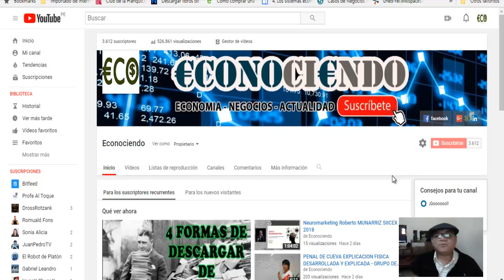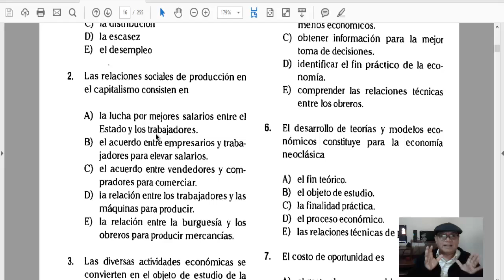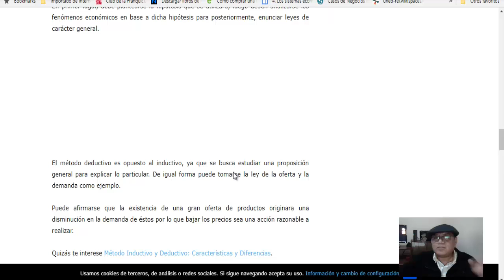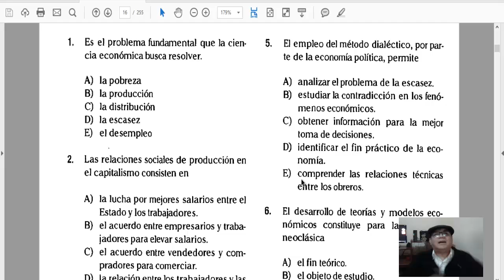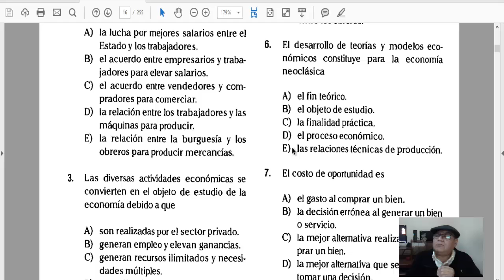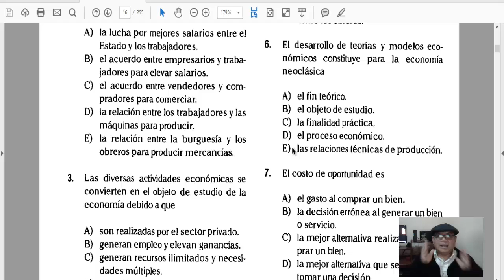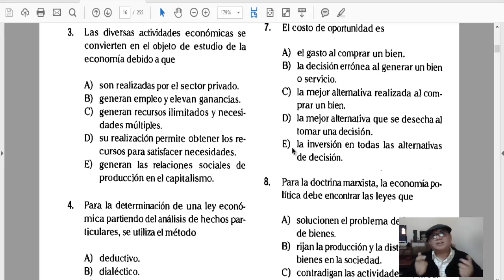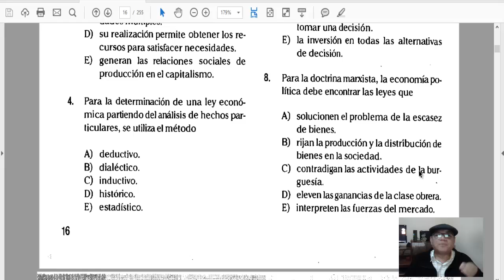CONCEPTOS ECONOMIA RESOLVIENDO PREGUNTAS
Dejanos un comentario. saludos
INFORMACION :

Talleres y Asesorías
Tags : Economia Economy finanzas microeconomia excel "excel basico" macroeconomia administracion financiera "administracion financiera" Peru Youtuber Economista Econociendo conceptos basicos de economia